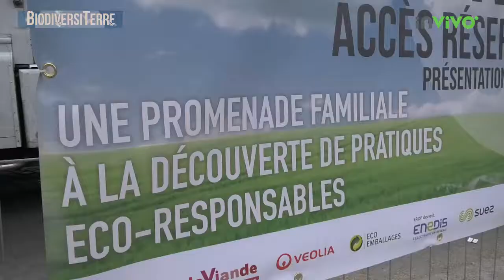BiodiversiTerre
InVivo, partenaire de toutes les agricultures.

InVivo  a présenté un prototype grandeur nature de la « Happy Vallée », projet audacieux d’une vallée agricole le long de l’autoroute A1 entre l’aéroport Roissy Charles de Gaulle et Paris.